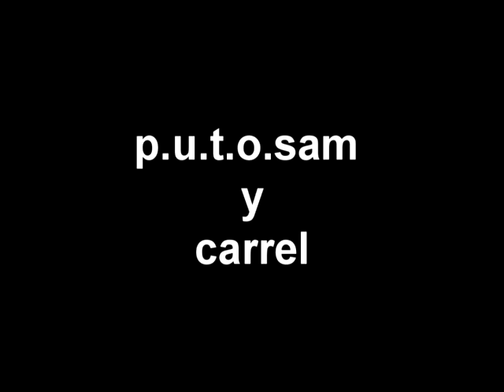p.u.t.o. sam freestyle "el cartel" the movie